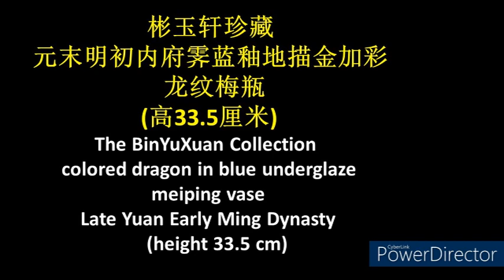元末明初内府霁蓝釉地描金加彩龙纹梅瓶高33.5厘米Late Yuan Early Ming Dynasty blueglazed background colored dragon plum vase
元代的瓷器制作在继承传统的基础上又有所创新，制作出了独具特色的精品，这种霁蓝釉梅瓶就是其中一种。元朝时，景德镇采用了新的制作工艺，把“钴”作为呈色剂融在釉中，烧制出了美丽如蓝宝石般的钴蓝釉。由于此梅瓶器形较大，胎体分三截成形，用釉药粘接，接缝明显可见，底部留有轮修痕迹。施釉方法是先在刻画的龙纹和云纹上施白釉，然后将纹饰罩上，其余部分施蓝釉。其生坯施釉，1280～1300℃高温下一次烧成。工艺继承元代传统，延烧不断。不过霁蓝釉地描金加彩龙纹梅瓶极其少见。。。